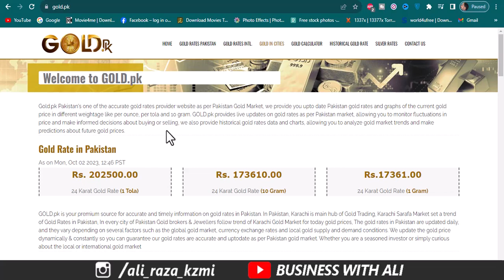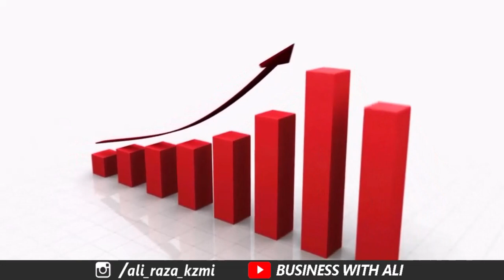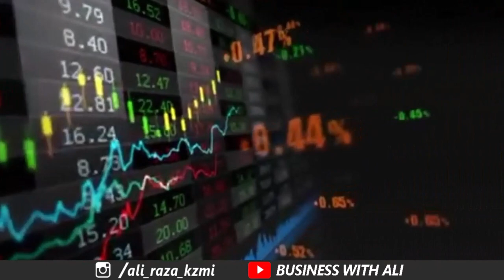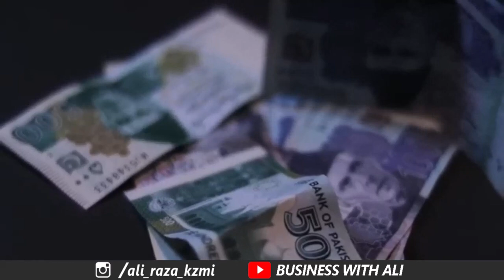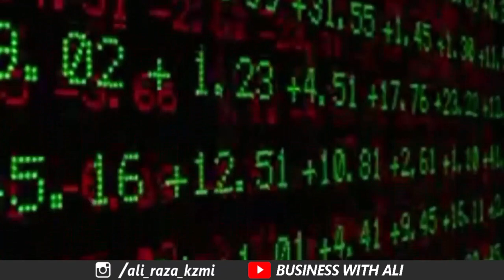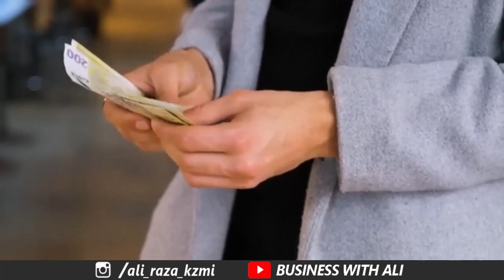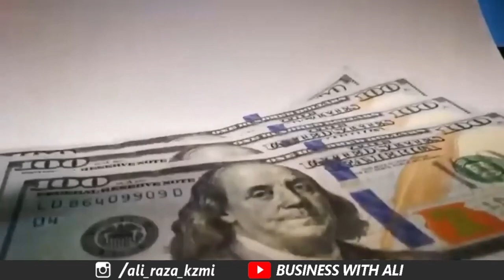Best Gold Buying Rate in Pakistan I Gold Rates Updates in Pakistan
City 41
Elction Box
Business Chowk
Helan MTM Box
Q tech
Grow With Haider
Bank News